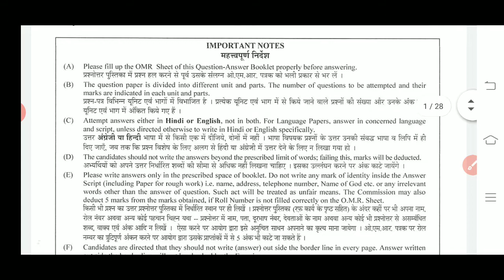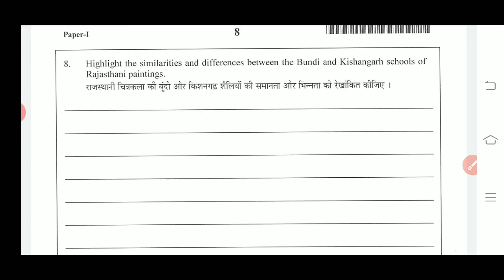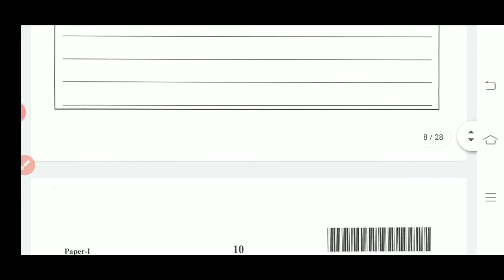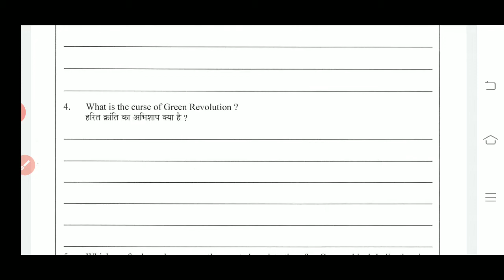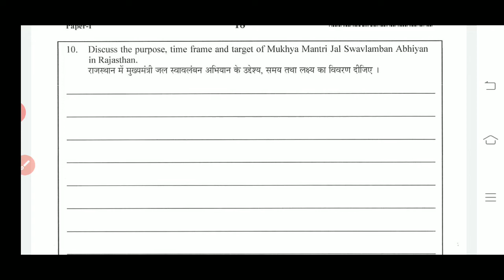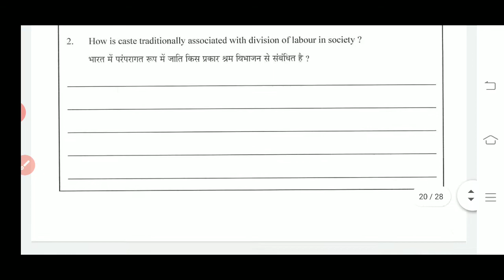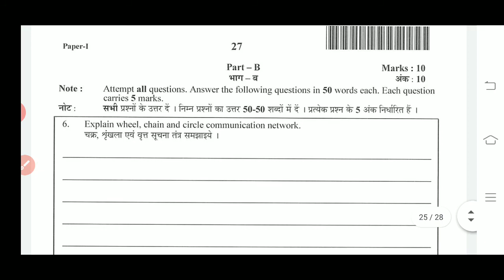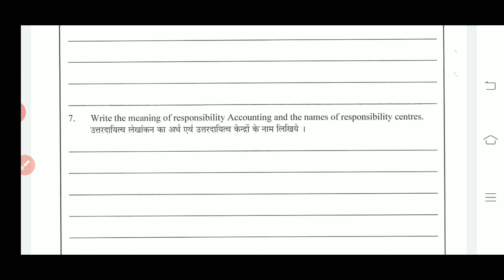Ras mains 2016 paper 1 DISCUSSION WITH SOLUTIONS